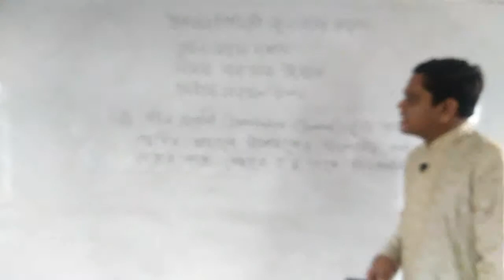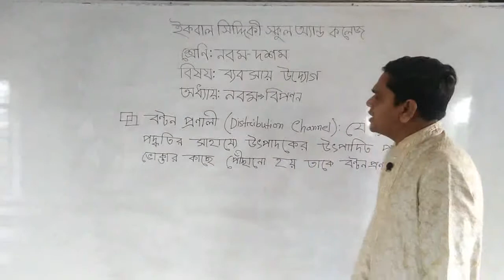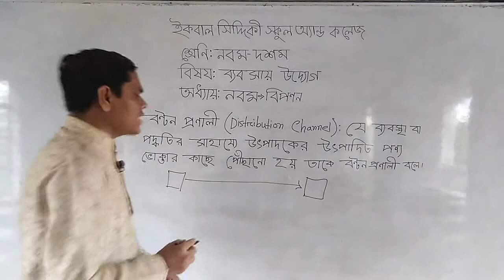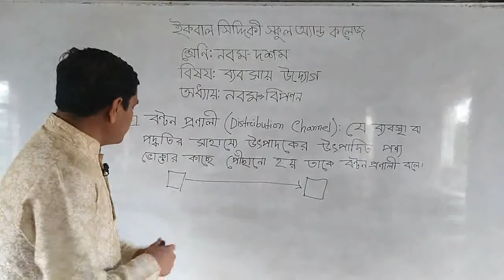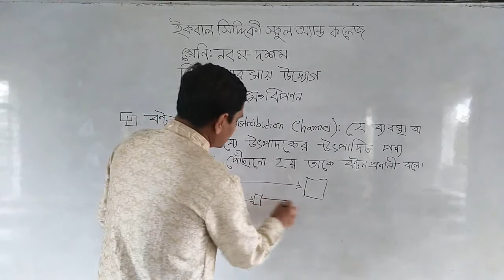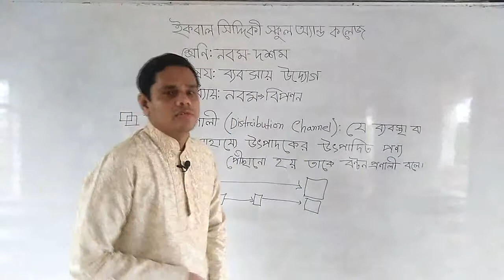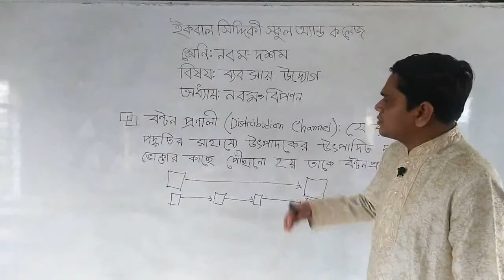বণ্টন প্রণালী ।। নবম অধ্যায় ।। নবম-দশম ।। ব্যবসায় উদ্যোগ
Rabiul islam
Lecturer